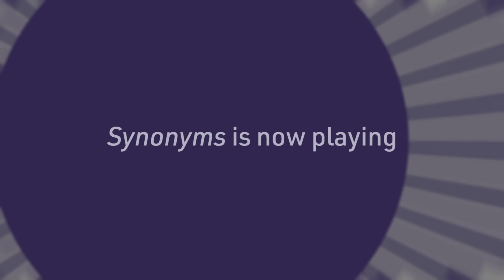Nadav Lapid on the Story of Synonyms and Casting Tom Mercier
Nadav Lapid discusses Synonyms, now playing at Film at Lincoln Center.

In his lacerating third feature, director Nadav Lapid’s camera races to keep up with the adventures of peripatetic Yoav (Tom Mercier), a disillusioned Israeli who has absconded to Paris following his military training. Having disavowed Hebrew, he devotes himself to learning the intricacies of the French language, falls into an emotional and intellectual triangle with a wealthy bohemian couple (Quentin Dolmaire and Louise Chevillotte), and frequently finds himself objectified, both politically and sexually. A powerful expression of the impossibility of escaping one’s roots, Synonyms is, even after the unforgettable Policeman (NYFF48) and The Kindergarten Teacher, Lapid’s boldest and most haunting work yet, a film about language and physicality, masculinity and nationhood. A Kino Lorber release.

A centerpiece of New York culture since 1963, the New York Film Festival will introduce the most essential new cinematic works from around the world to U.S. audiences in its Main Slate. NYFF will also continue to feature a variety of titles in different sections and sidebars, including Spotlight on Documentary, newly rejuvenated classics in Restorations and Revivals, a diverse selection of international and locally made Shorts, the ever-expanding experimental showcase Projections, and the immersive storytelling experiences of the cutting-edge Convergence. Additionally, there will be an exciting lineup of special events, free filmmaker talks and panel discussions, and the latest editions of our annual Industry and Critic Academies.